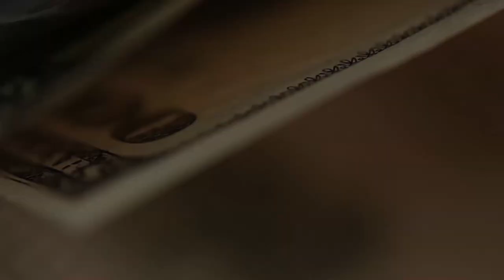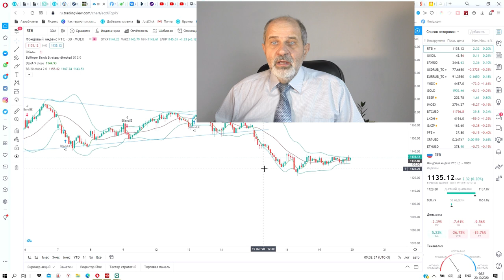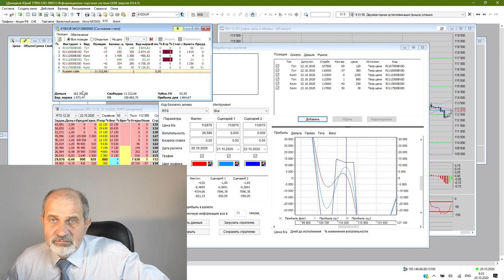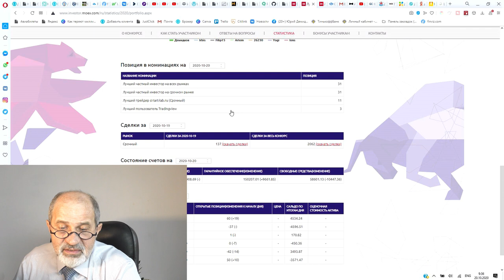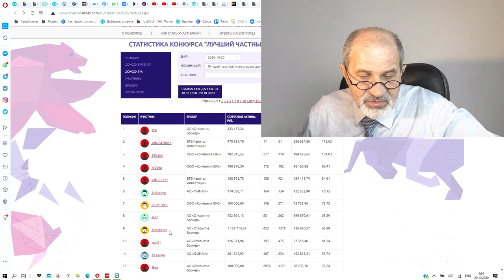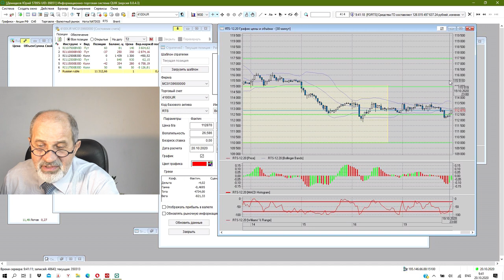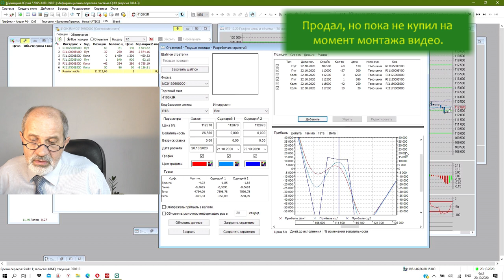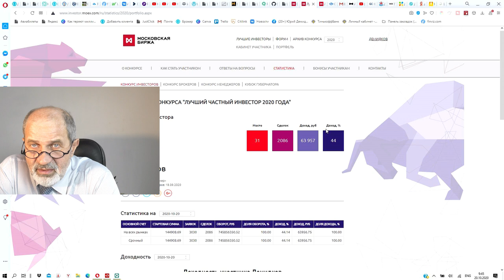Кризис: Россия - островок стабильности?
В мире кризис, индекс SP500 мечется то вверх, то вниз, но в последнее время российский долларовый индекс РТС спокоен как удав... Что это? Признак силы экономики? Или затишье перед бурей?

Все мои контакты:
Мои рекомендации: